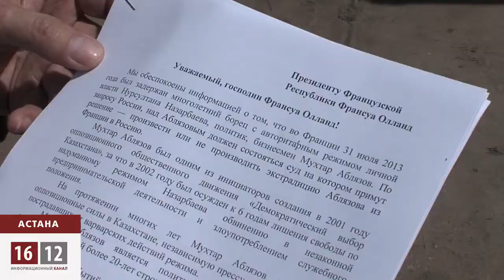Гражданские активисты просят не экстрадировать Аблязова в Казахстан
Мухтара  Аблязова никак нельзя экстрадировать в Казахстан, считают гражданские активисты Астаны. Здесь его ждет не просто тюрьма, а пытки. С таким мэсседжем они пришли к  французскому посольству.